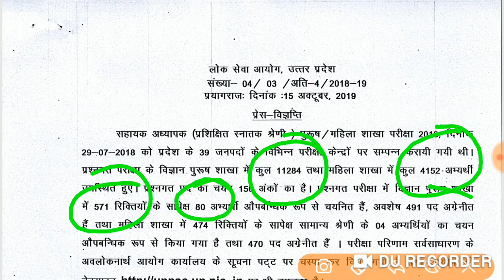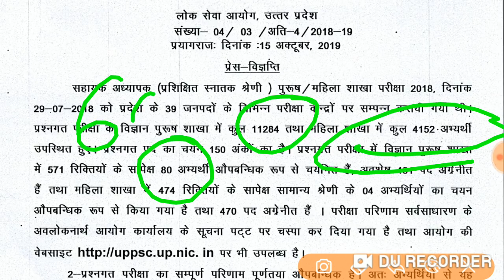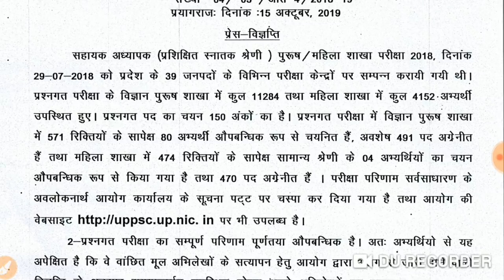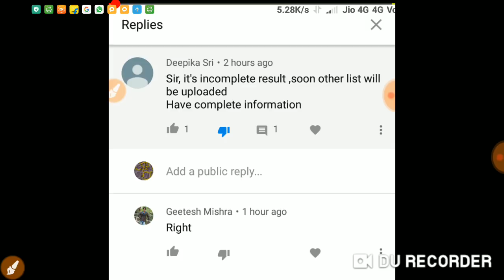LT grade science के result से अभ्यार्थी हुए परेसान , कितना गया cut off, क्या है अग्रेनीत का मतलब